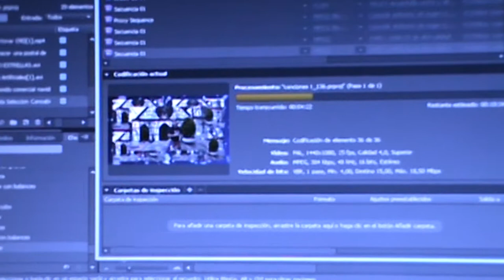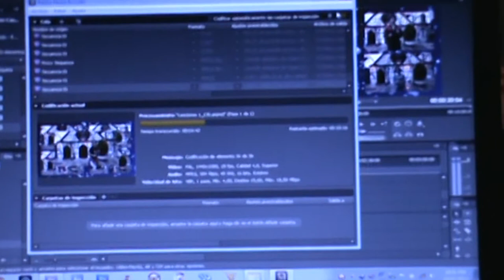LOS MEJORES CORTES - GRABACIONES DEL MENSAJE DE NAVIDAD DE LA "EXPERIENCIA ULTRA REAL 2013"